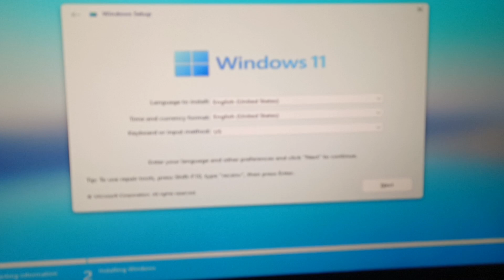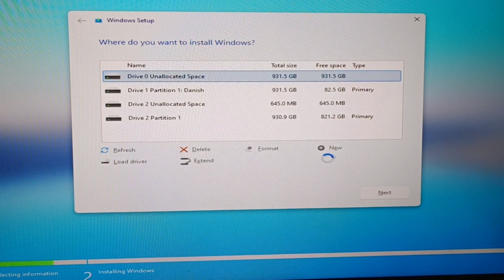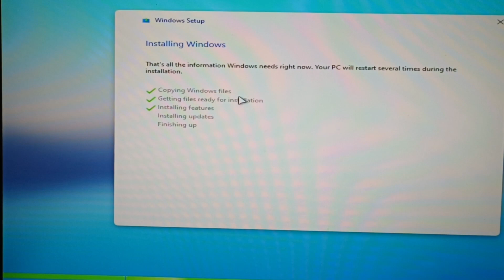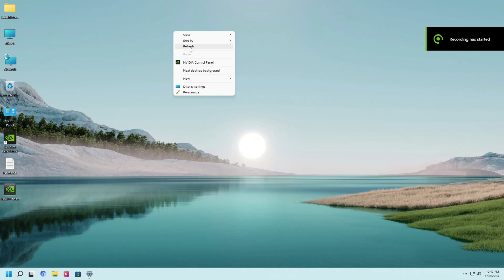How to download Windows 11.1 Free Iso and Installation Process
How to Download windows 11.1 | How to install windows 11.1 | Download windows 11.1